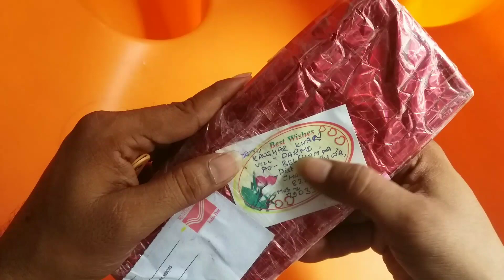Parcel has come for restore || mi redmi note 7 restore after check parcel | part 1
MOBILE phone
original combo
original screw
original screen
oppo screen
vivo screen
mi screen
samsung body
video
sort video
youtube
videos
unlock phone
how to unlock